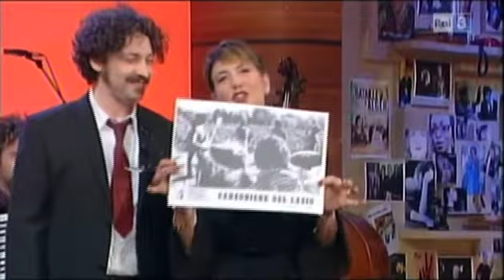Gerardo Casiello dal vivo a "Parla con me"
Esibizione dal vivo negli studi del programma televisivo di Rai3 "Parla con me" condotto da Serena Dandini.
21 maggio 2010.

Gerardo Casiello: voce, pianoforte
Antonio Ragosta: chitarra elettrica
Emiliano Pallotti: fisarmonica
Stefano Napoli: contrabbasso
Pasquale Angelini: batteria